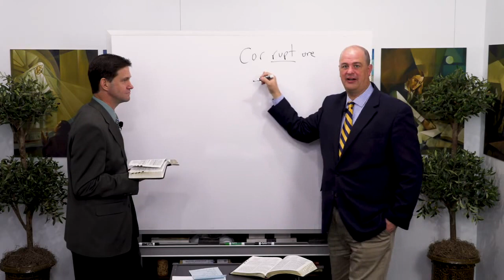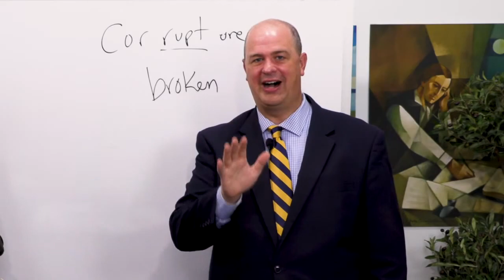Corrupt - Word Study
Taylor Halverson does a word study on "Corrupt"